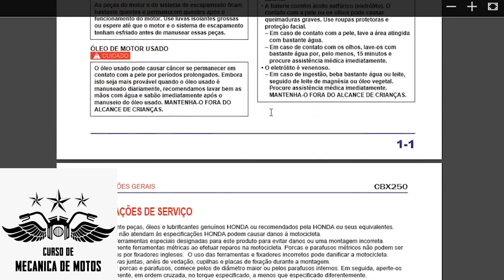FLAVIANO RESPONDE #154 Para trocar a boia tenho que trocar a bomba inteira?